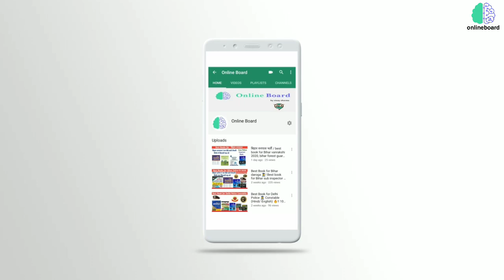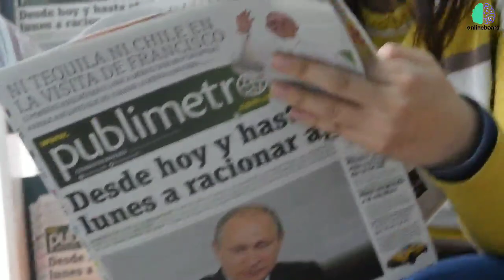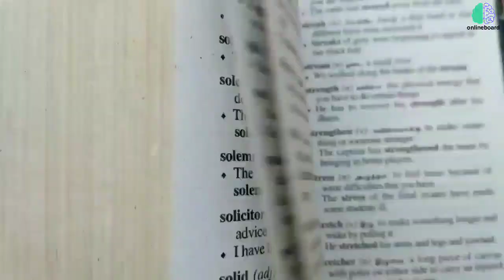haryana police constable book/hssc constable best book 2021/haryana police best book in hindi/hssc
haryana police constable book/hssc constable best book 2021/hssc best book 2021/haryana police best book in hindi

📌हरियाणा सामान्य ज्ञान, कृषि, पशुपालन 800+ one liner प्रश्न -

📌 Best Books -
Haryana Police Constable Bharti
Complete Guide + Practice Papers + Solved Papers (Hindi)

Haryana Police Constable Latest Practice Set For 2021 Exam (Hindi) -

Haryana Police: Constable Complete Guide ( English)

Lucent general knowledge book Hindi version
Lucent general knowledge book English version -
Lucent general knowledge objective book English version
Lucent general knowledge objective book Hindi version
Lucent's Samanya Vigyan (General Science In Hindi)
Lucent's General Science English version -

📌English book -
Arihant objective general english by sp bakshi -
Lucents General English -

📌maths books -
Rs Aggarwal mathematics - Hindi version -
Rs Aggarwal mathematics - English version -

📌Reasoning books -
Arihant reasoning english version -
Arihant reasoning Hindi version -

4000+ One Liner Important GK Question ebook English version -
4000+ One Liner एक पंक्ति में Important GK Question ebook Hindi version -

hssc constable syllabus
HSSC Constable Recruitment 2021
haryana police bharti
haryana police ki taiyari kaise kare
haryana police fully solved paper

haryana police study material
best book for haryana police constable exam
best book for haryana police si exam
best book for haryana police constable exam 2021
best book for haryana police
best book for haryana police exam
haryana police best book for preparation
hssc police exam date 2021
hssc constable best book
hssc constable previous year question paper
hssc constable syllabus 2021
hssc constable exam date
hssc constable admit card 2021
hssc constable exam preparation in hindi
Haryana Constable Book
Haryana Sub Inspector Book
Books for haryana Police Exam
Haryana Police Constable Recruitment 2021 Haryana Police Constable 2021 Notification Haryana Police Constable Vacancy 2021 Haryana Police Durga shakti Syllabus
Haryana Police Constable Exam Pattern Haryana Police Constable Syllabus
Haryana Police Constable Salary
Haryana Police Constable Result
Haryana Police Durga Shakti Bharti 2021
Durga Shakti Selection Process
hssc police constable Vacancy
hssc police constable
hssc durga shakti
haryana police constable recruitment 2021 HSSC Haryana Police Constable
haryana police
how to prepare for haryana police
how to prepare for haryana si
hssc exam preparation in hindi
haryana police exam preparation
hssc sub inspector preparation
haryana police si syllabus
hssc si preparation strategy
how to prepare for haryana
how to prepare for hssc
books for hssc exams
Haryana Police paper held on 23 december 2018
HSSC Paper Haryana constable
answer key of haryana police constable
answer key of haryana police constable Evening shift
haryana constabe computer questions
HP constable maths reasoning GK
current question

haryana police constable book
haryana police constable book 2021
haryana police constable book pdf download hssc male constable book
hssc female constable book
hssc male constable best book 2021
hssc female constable best book 2021
haryana police male constable best book 2021 haryana police constable book examcart
examcart hssc best book 2021
hssc constable best book 2021
haryana police best book 2021 in hindi